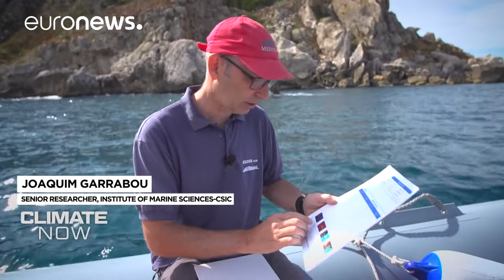Climate Now by Copernicus - August 2020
In Europe, August was warmer than average, with temperatures 1.1 ºC above the 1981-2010 reference period.

In this episode of Climate Now, we visit Spain to witness the damaging effects of marine heatwaves on life below the waves.